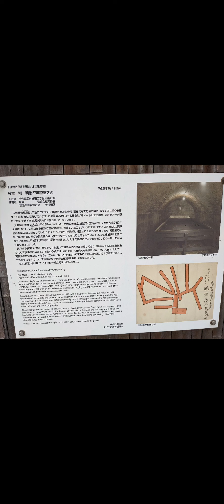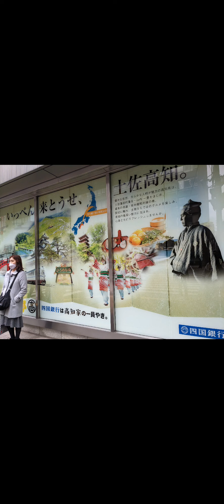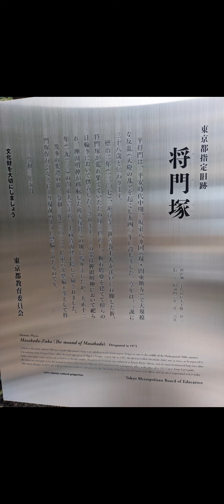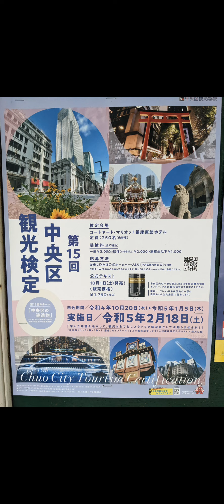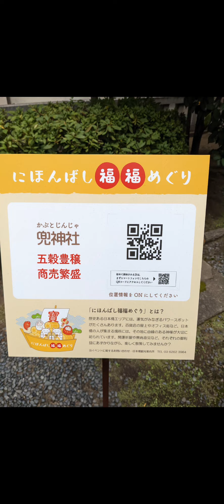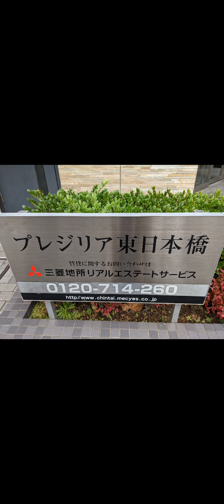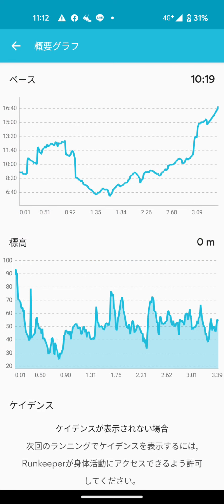【紡ぐストーリー♥】東京都